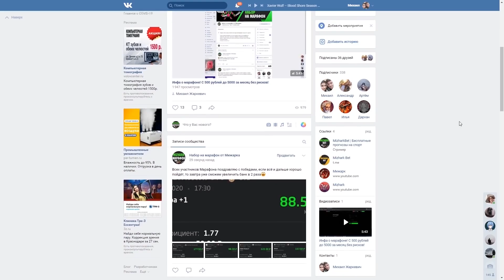Как ПОБЕЖДАТЬ в CUSTOM HERO CHAOS